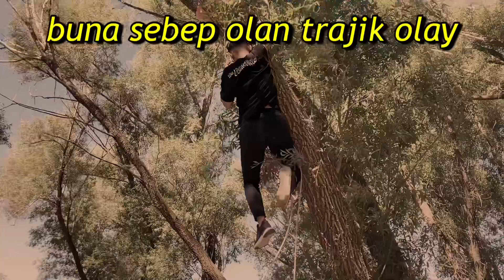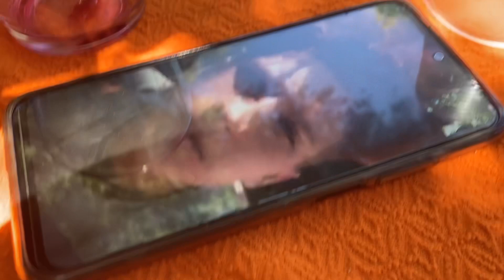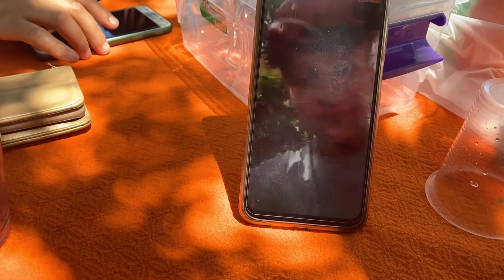sülalecek moral pikniği ( part 2 )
dostlar umarım videoyu beğenmişsinizdir